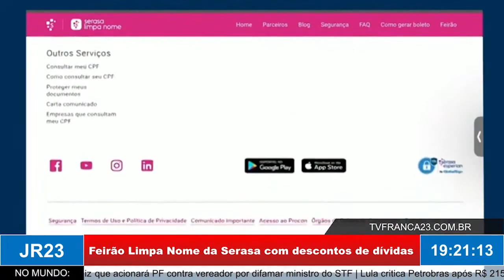Feirão Limpa Nome da Serasa com descontos de dívidas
Matéria do JR 23, edição de quinta-feira, 2 de Março de 2023.